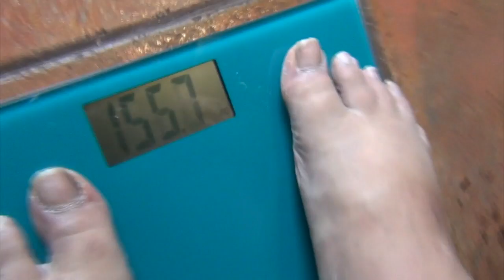Garthy Garth Week 2 What do you do after binge eating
Week 2 Garthy Garthy confesses about his bingeing